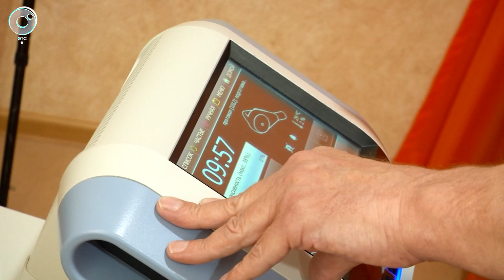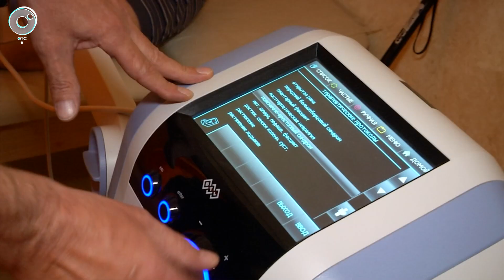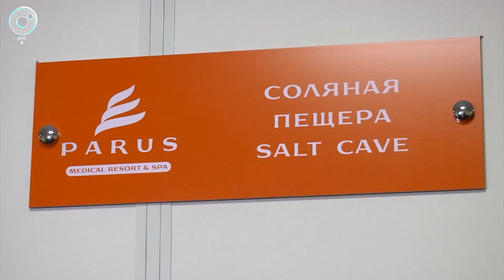Реабилитация по сертификату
В Новосибирской области стартовала программа реабилитации для пострадавших участников СВО. Бойцам дают путёвку в санаторий. Где оказывают медицинскую помощь и психологическую поддержку?